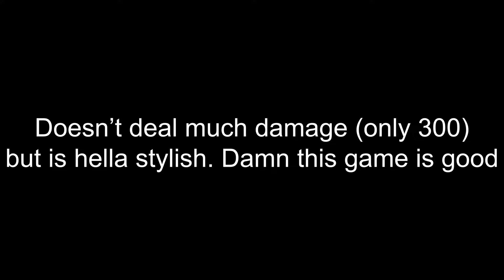Most stylish combo in Mortal Kombat 11 for Scorpion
I like scorpion. I know people main him cause he's easy but I'm literally him.

song: Juice WRLD- desire (instrumental)